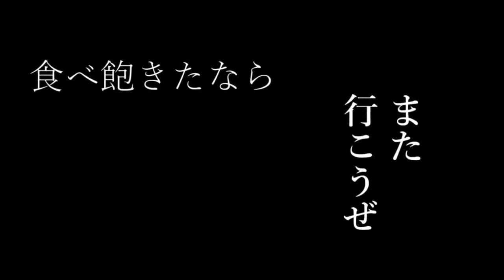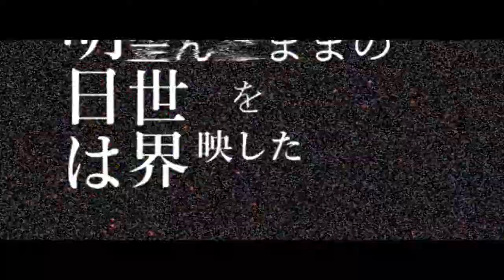dehmel/初音ミク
If there's one thing this song has for sure it's style. Everything here is quite stylized and really helps the song sound even better then it already does. A nice hard rock feeling will engulf you as you listen to it. I definitely recommend this song if you're a fan of rock music or anything like that.

This song was made by:
イカ
■music イカ
マイリスト　mylist/61434769